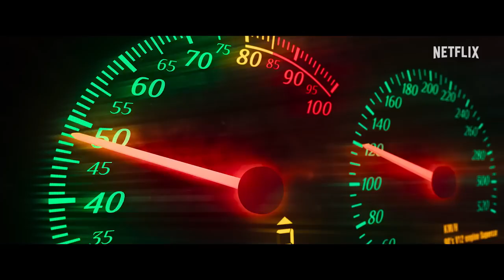The Greatest Of All Time | Malayalam Trailer | Thalapathy Vijay, Venkat Prabhu | Netflix India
An elite agent retires to a quiet life but is forced back into action when a past mission resurfaces, threatening global catastrophe. As buried secrets emerge, his team’s trust is shaken, risking the stability of his family and his job.

Thalapathy Vijay’s The G.O.A.T- The Greatest Of All Time is coming to Netflix on 3 October in Tamil, Telugu, Malayalam, Kannada & Hindi!